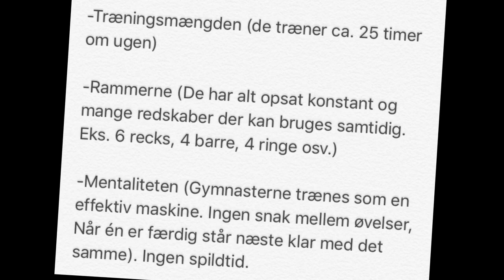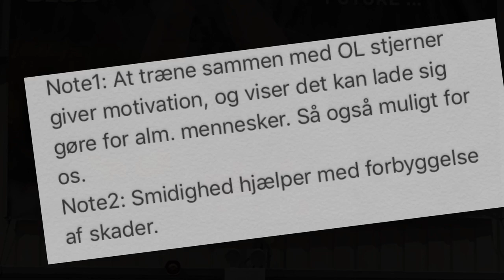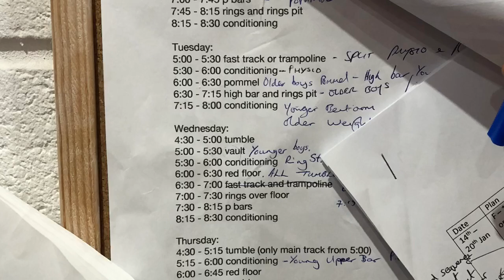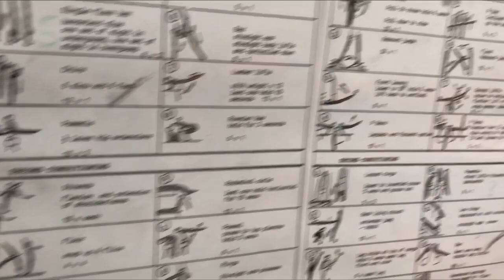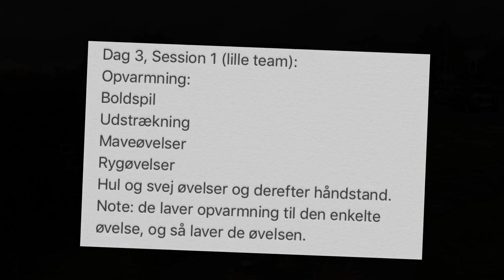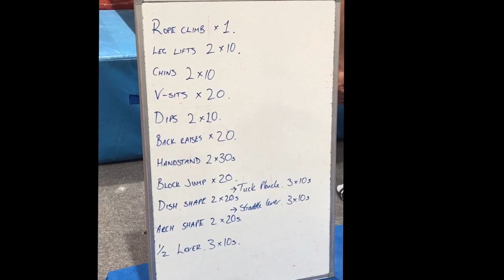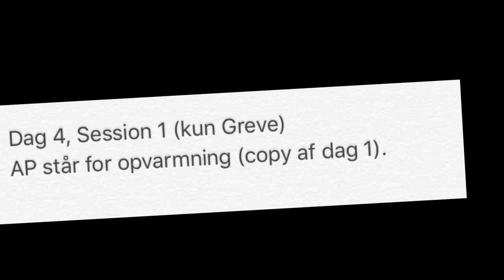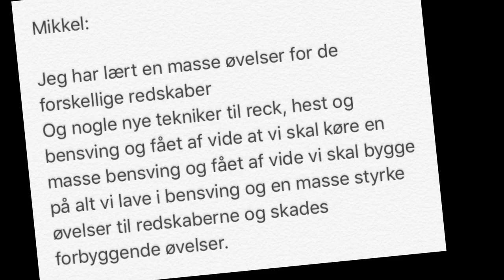Leeds 2019 - for Greve Idrætsgymnastik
Leeds 2019 - Træningstur for Greve Idrætsgymnastik